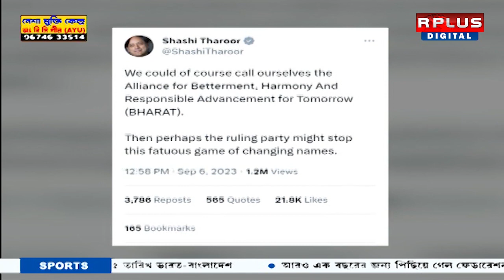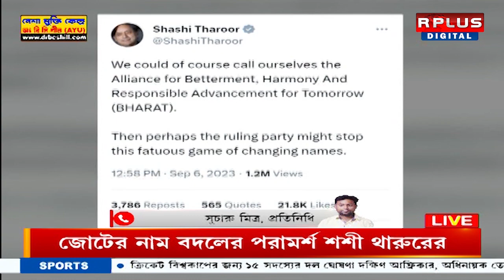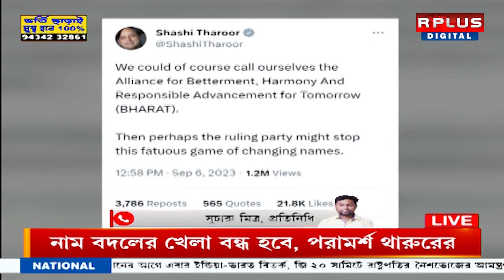জোটের নাম বদলের পরামর্শ শশী থারুরের । R Plus News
জোটের নাম বদলের পরামর্শ শশী থারুরের ।